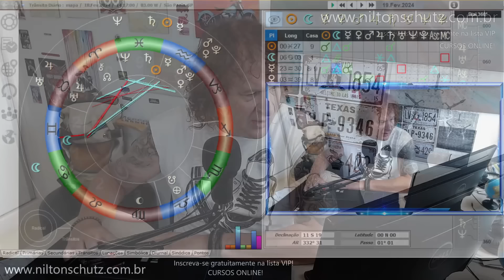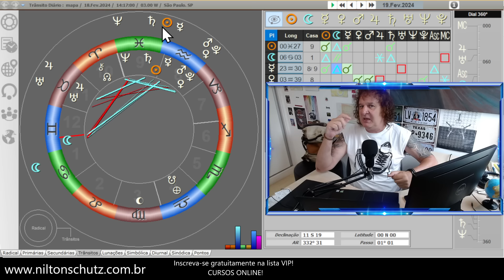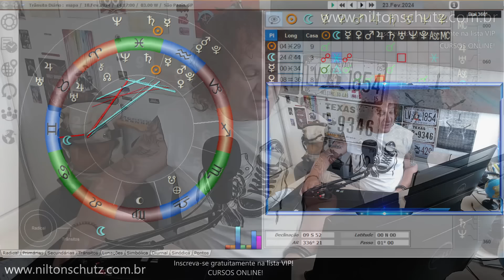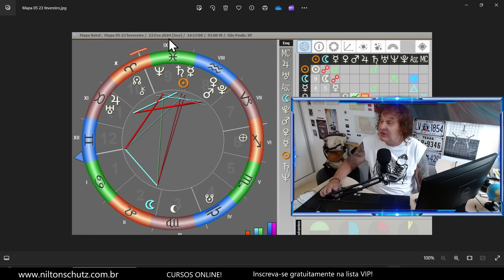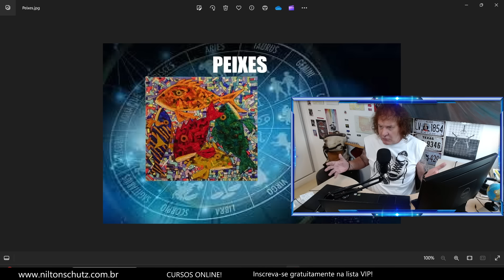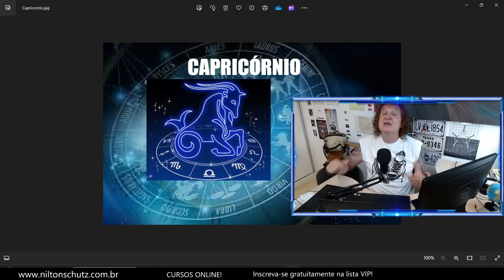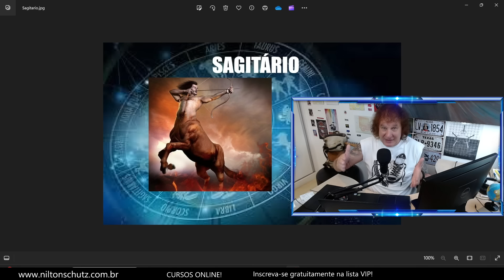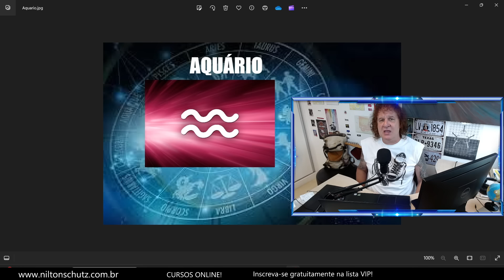ASTROLOGIA SEMANAL: ILUMINAR O FIM DE CICLO! 19 A 25 FEVEREIRO